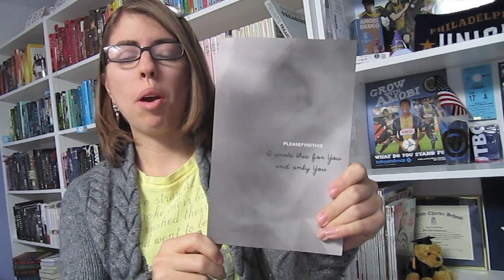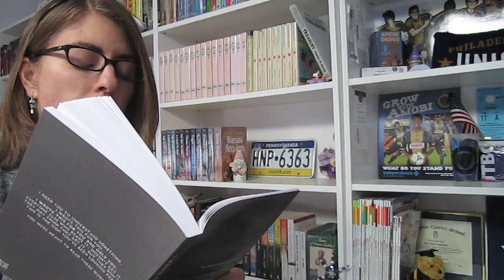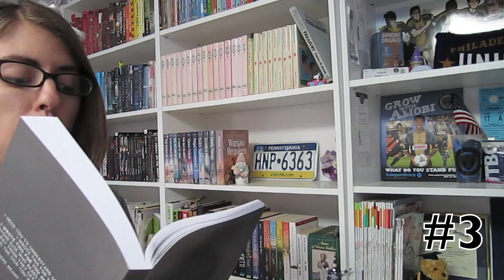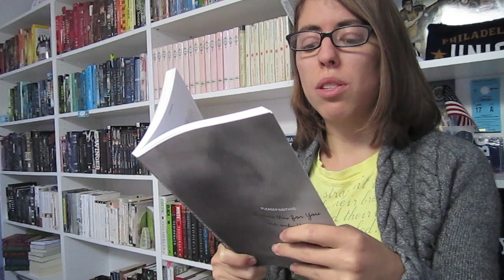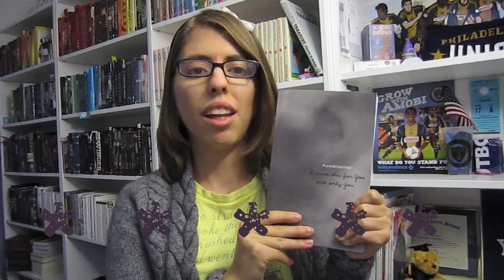Book Review #13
I hope you like this review of I Wrote This For You And Only You by Pleasefindthis.